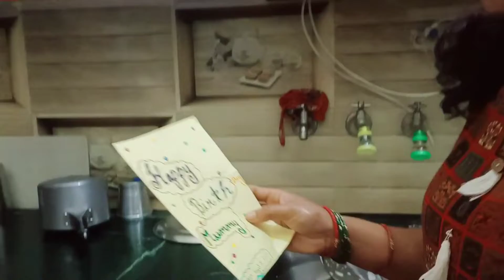Surprise Birthday Celebration | Birthday Party Masti